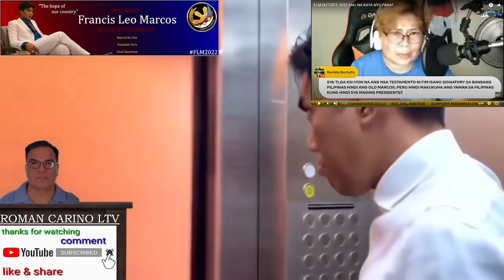PRRD TUMAWAG NA KAY FLM PARA PAG-USAPAN ANG 2022 PRESIDENTIAL ELECTION ALAMIN SA REACTION VIDEO